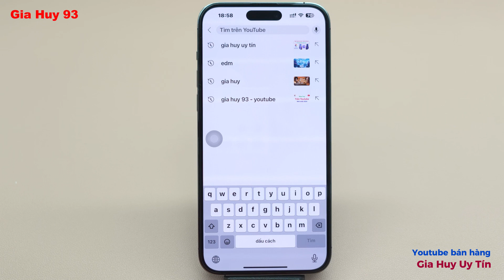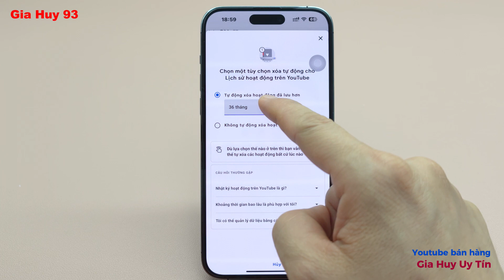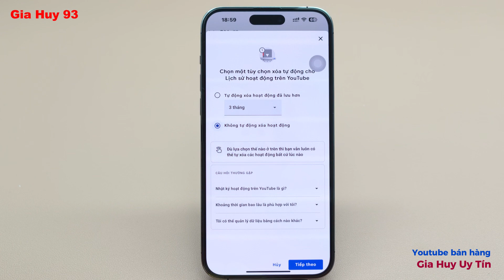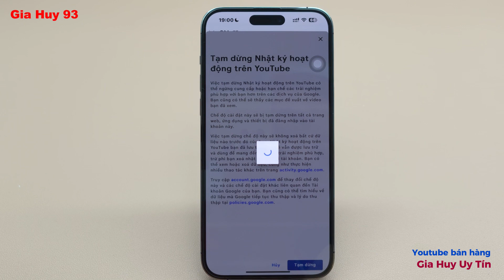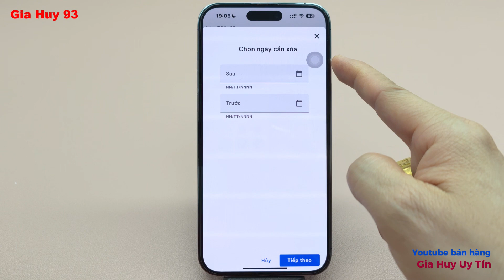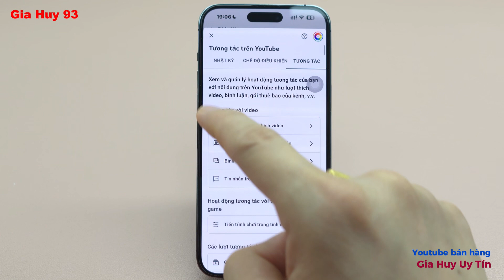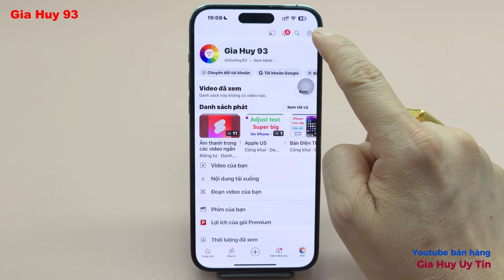Cách xóa nhật ký hoạt động trên Youtube | Cách xem nhật ký hoạt động trên Youtube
= ANH CHỊ VÀO DANH SÁCH PHÁT = CHỌN YOUTUBE = XEM ĐƯỢC NHIỀU VIDEO HAY Ạ